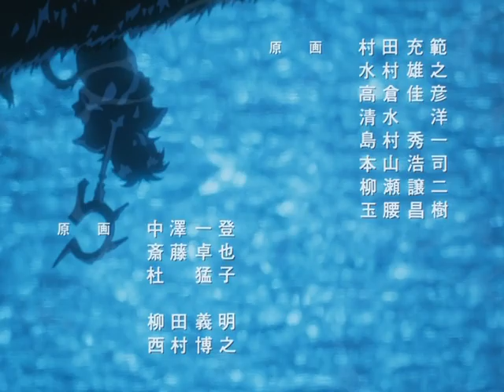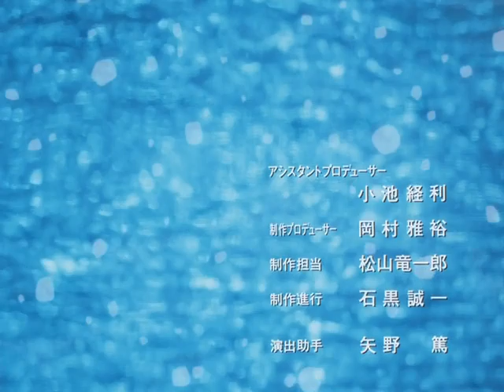Ruin Explorers S1 Ep02